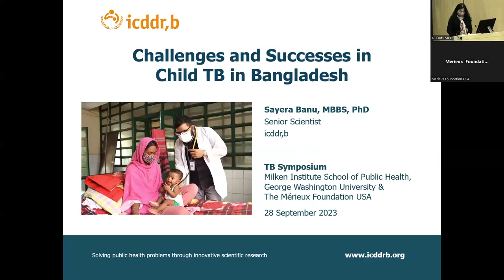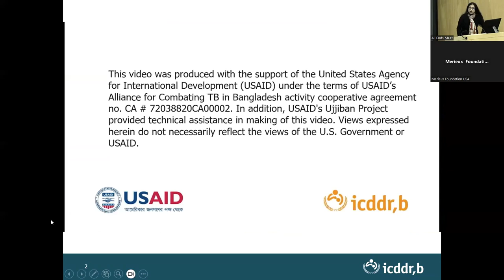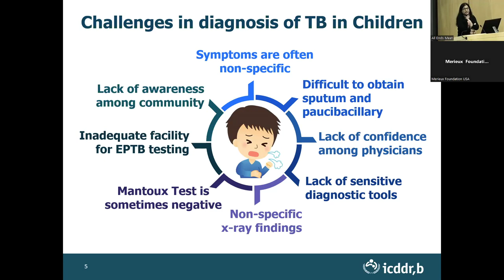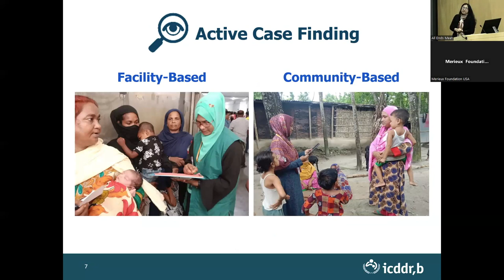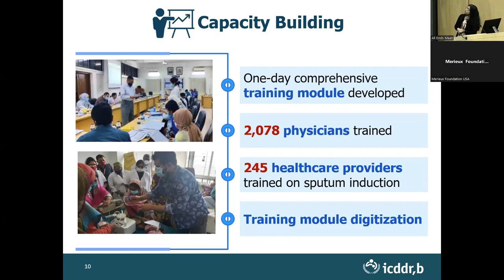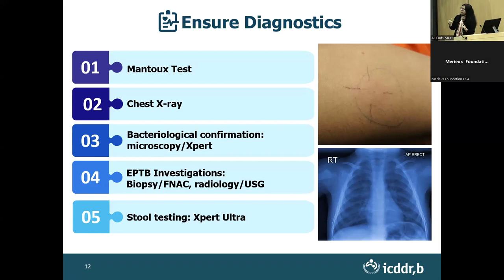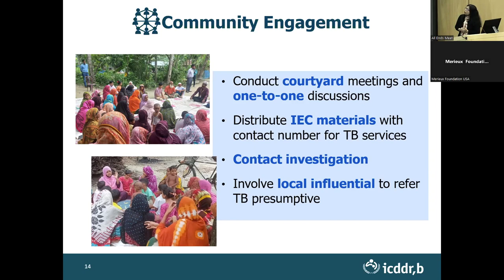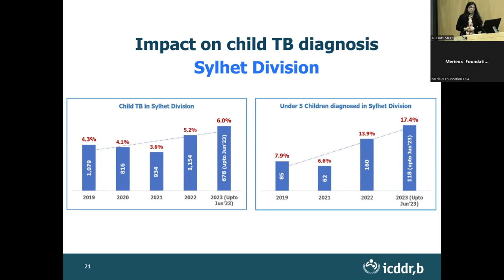Dr. Sayera Banu